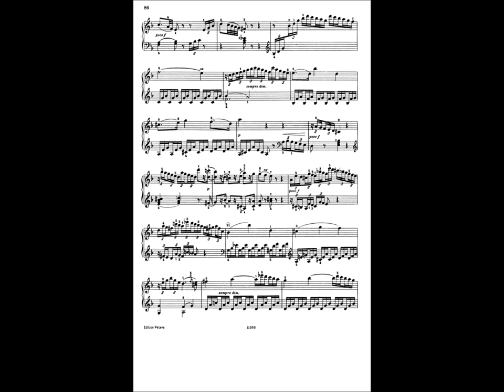Haydn - Hob XVI 33 - Adagio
And of course the lovely adagio...

I'm running out of ideas for pics so the sheet music will have to do until i get some decent recording equipment.